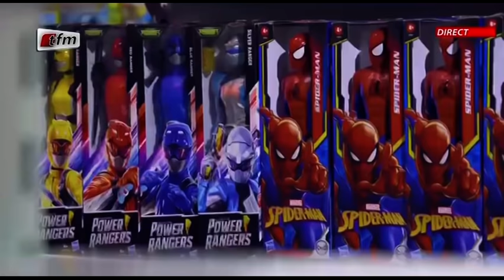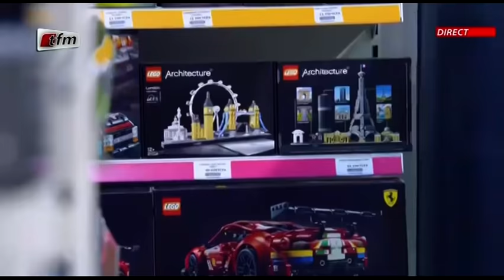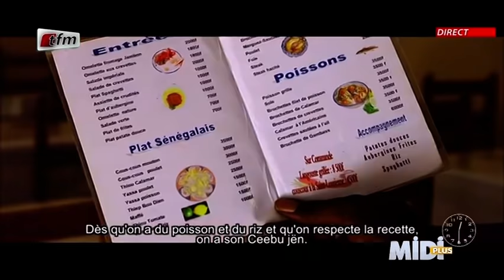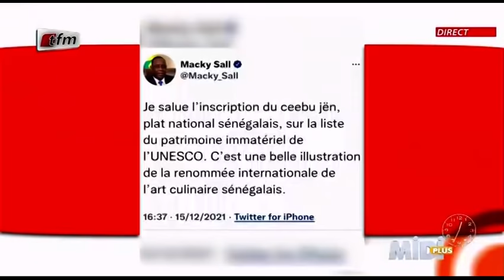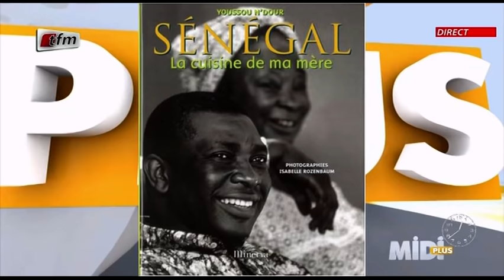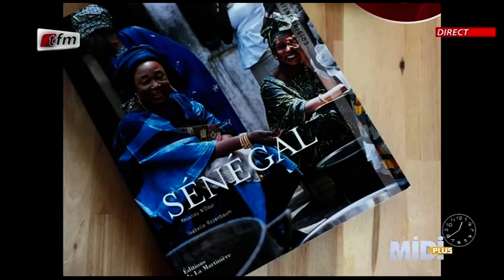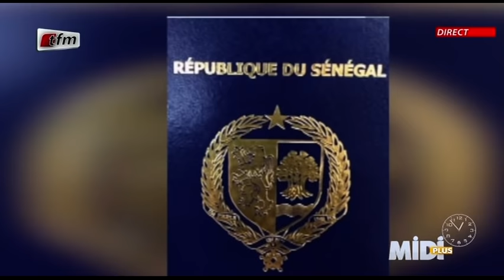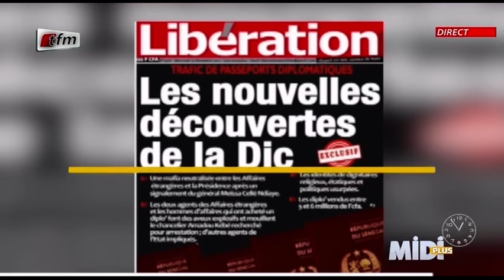Partie 1 - MIDI + avec Pape Cheikh Diallo - 16 Décembre 2021